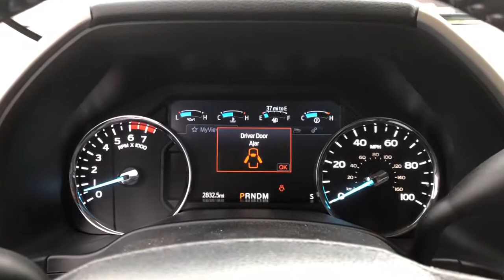2021 Ford F-250SD Near me Miami, Kendall, North Miami Hialeah FL RI179720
Oxford White Used 2021 Ford F-250SD near me in Miami, Florida at Metro Ford Miami. Servicing the Kendall, Miami Gardens, North Miami, Hialeah, FL area.

2021 Ford F-250SD Lariat CARFAX One-Owner.